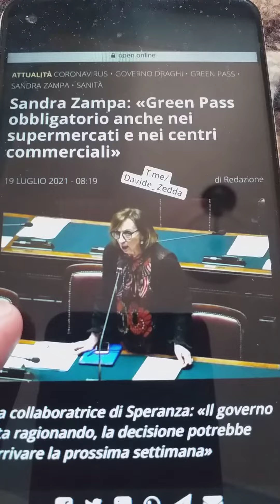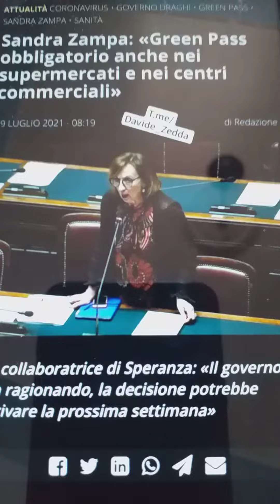SANDRA ZAMPA...REATI GRAVI...RACCOGLIAMO PROVE PER IL PROCESSO!!!